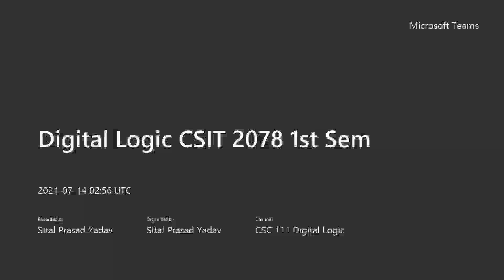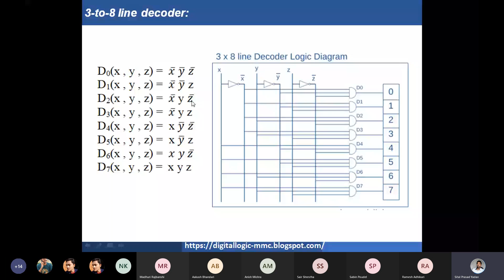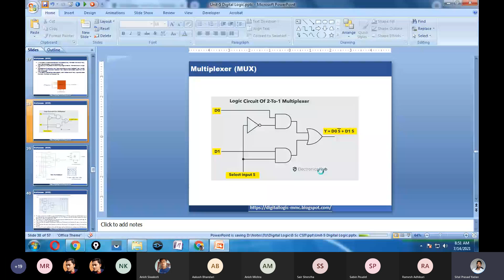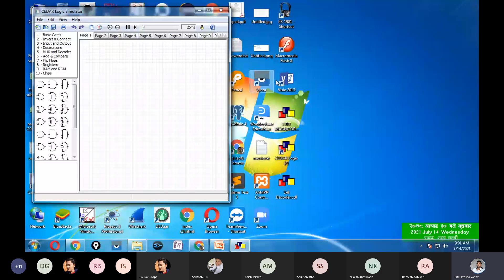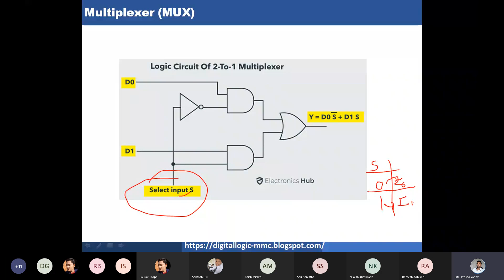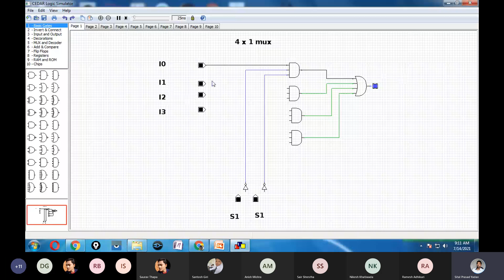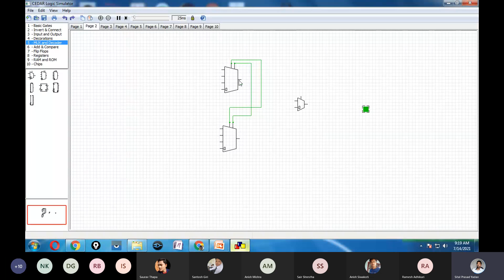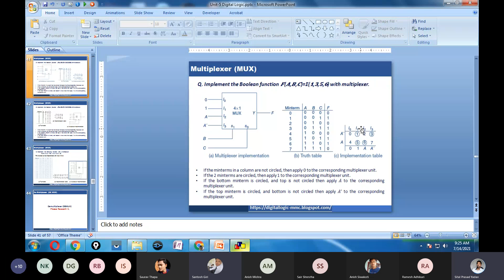Digital Logic CSIT Unit 4 Part T